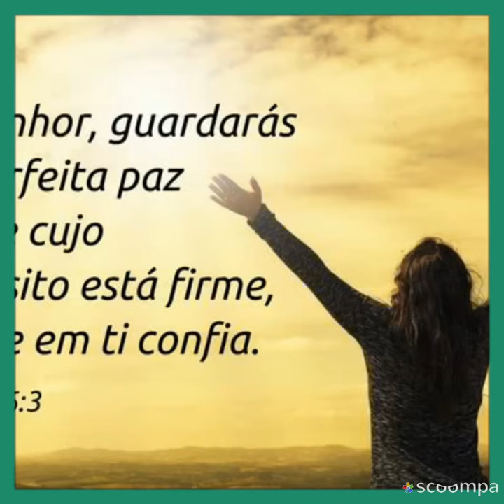Farofa Especial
Todos igredientes a quantidade a gosto.

Pique a bologna e leve ao fogo com azeite fritando bem,coloque a farinha de mandioca ..tire do fogo e coloque as passas e o queijo picado misture bem🍻🍻🍻🍻🍻

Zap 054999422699